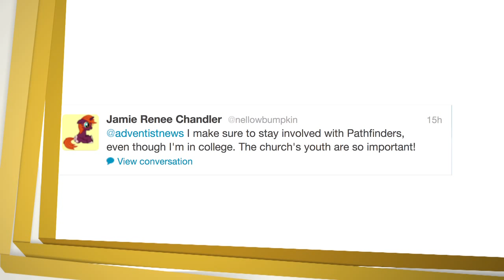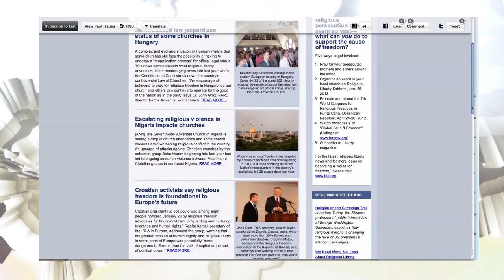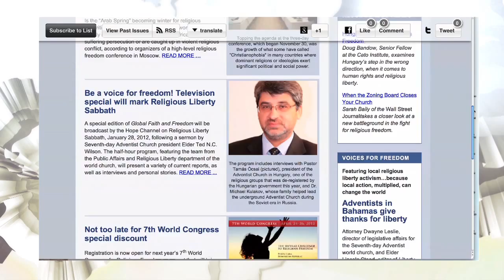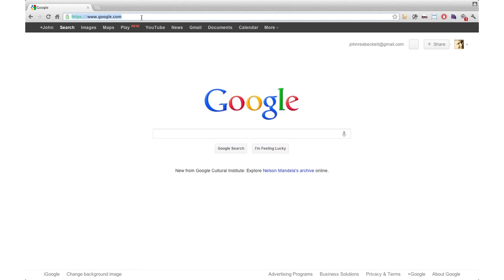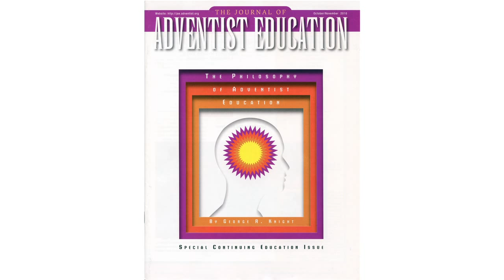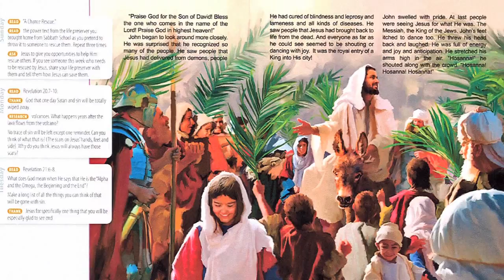ANN Video Full Episode - March 30, 2012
This week on Adventist News Network Video, reaching Brazil's largest city with a message of hope, a major study supports the Adventist health message, and we interview youth mentoring advocate and gospel recording artist Wintley Phipps. These stories and more.